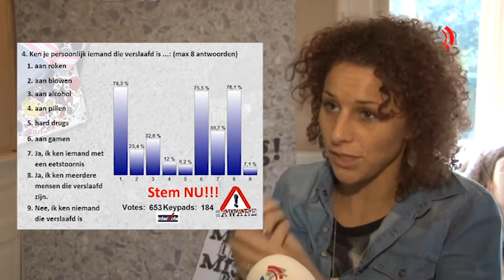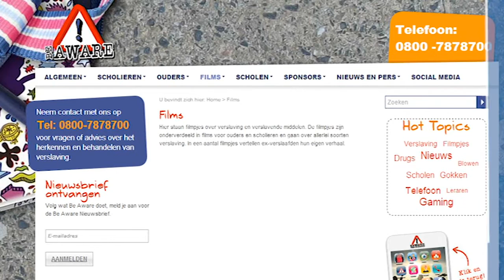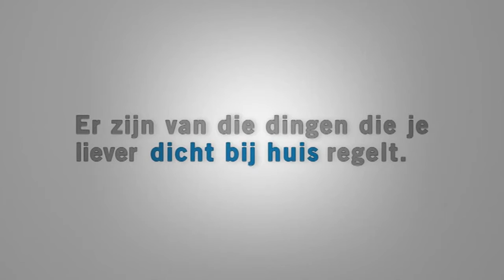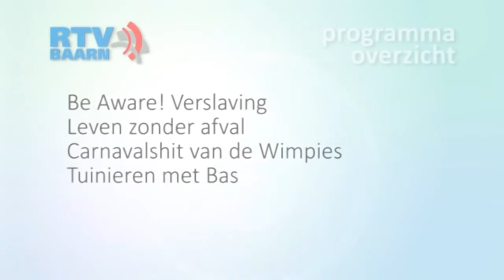Programma van 8 februari 2014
Programma zoals het tot woensdag 12 februari te zien is op onze Ziggo kanalen en Live stream op de website. En hier tot in de eeuwigheid.
Maak kennis met een nieuw voorlichtingsprogramma over verslavingsdreigingen voor middelbare scholieren. Zie ook hoe het mogelijk is om met weinig inspanning mee te werken aan het terugdringen van de afvalberg.
Veel kijkplezier